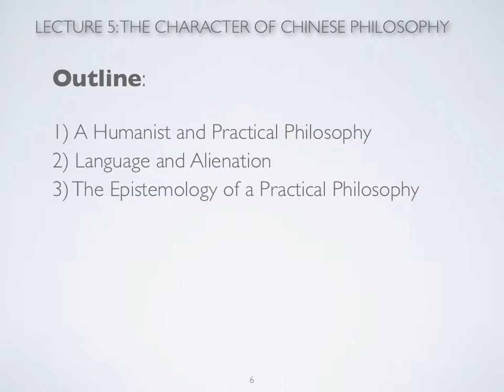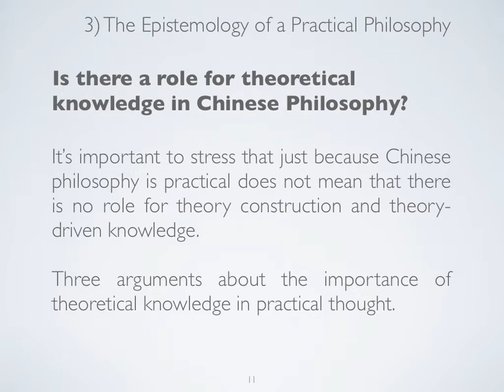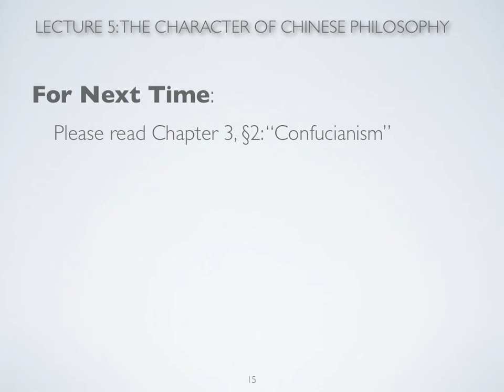SFR Slides Lecture 5